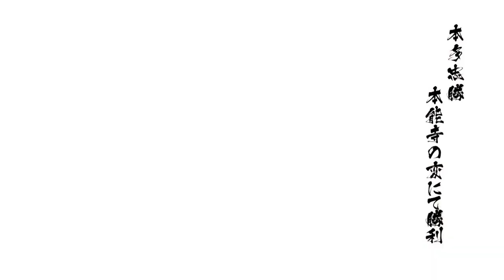Incident at Honnouji | Sengoku Basara 4 Sumeragi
Nama Stage : Incident at Honnouji
Boss : Oda Nobunaga, Akechi Mitsuhide
Sub-Boss : -
Stage Objective :
1. Masukin semua ruangan yang ada di Honnouji
2. Buka semua gerbang yang ada di Honnouji